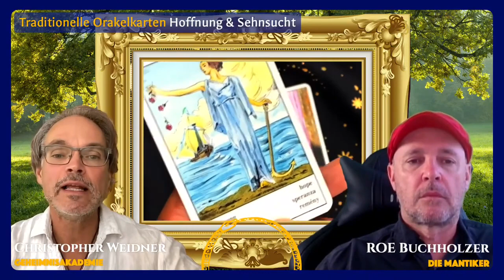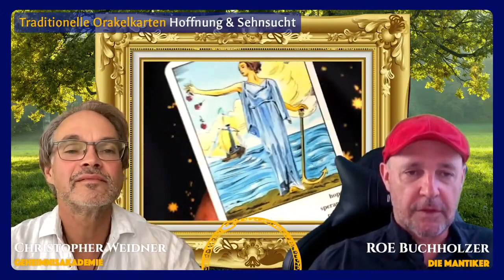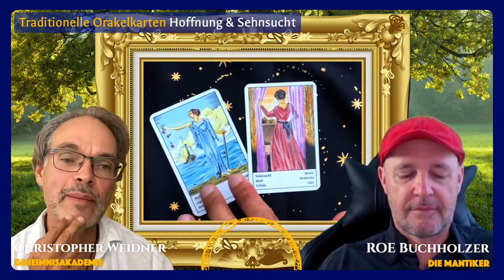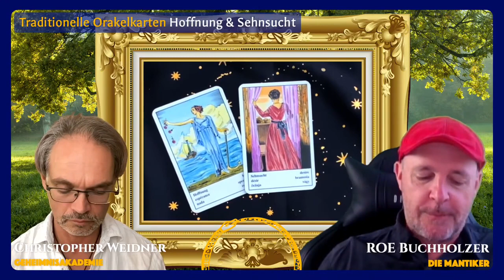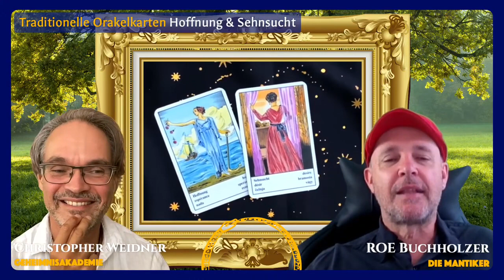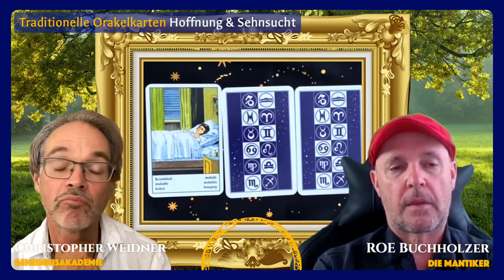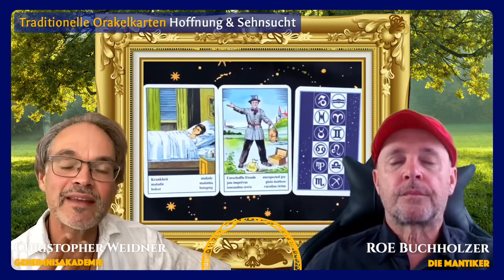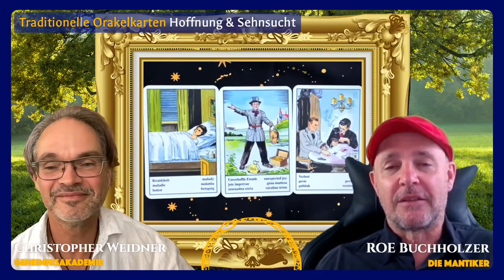Traditionelle Orakelkarten - Hoffnung & Sehnsucht (Episode 9 von 16) - Lebe deinen Traum